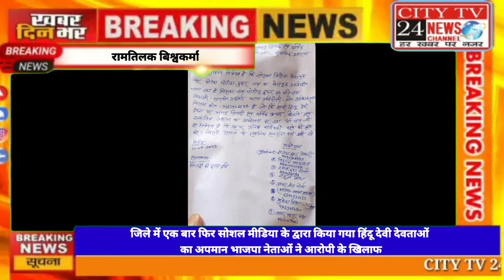जिले में एक बार फिर सोशल मीडिया के द्वारा किया गया हिंदू देवी देवताओं का अपमान भाजपा नेताओं ने आरोप